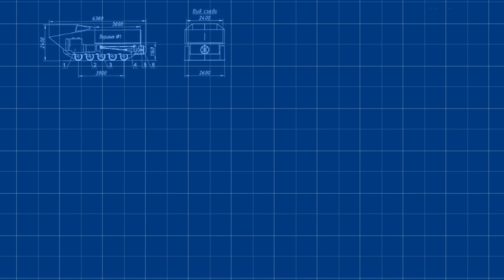PTS - The Strange Vehicle Being Used By Russia AND Ukraine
The PTS amphibious transporter, first produced in 1965, has been in service for nearly 60 years in many former Warsaw Pact nations - including Russia and Ukraine. PTS, an upgrade to the slightly older K-61, which in turn was designed to replace the aging DUKWs, is a mammoth vehicle capable of transporting an incredible amount of cargo over any water obstacle. But what's it doing in Ukraine?

Any feedback is greatly appreciated, I'm always trying to improve.